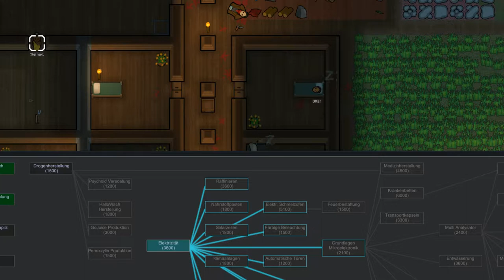FIAT LUX! ✨| Let's Play RIMWORLD S02E11 (alpha16+ | 🇩🇪 GERMAN)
FIAT LUX! bzw. FIAT ELECTRO LUX (keine Werbung!) wir haben endlich die Technologie "Elektrizität" geknackt schleunigst basteln wir eine Windturbine – mit dem einen oder anderen Hindernis. Wir entscheiden wie wir weiter forschen werden und bauen unser Dorf aus.

SORRY für den Aufnahme Fehler. Ich bin in letzter Zeit zunehmend geistig verwirrt, Sohn, Arbeit, Job und die Youtube Projekte, das ist ganz schön fordernd, kommt nicht wieder vor.

RIMWORLD WANDERLUST ist da – dank der alpha16 Wir erkunden erste NEUE FEATURES und machen uns mit einem Stamm selbstständig auf einer NEUEN WELT, mit WELTKARTE. Willkommen zu Staffel 2 von RIMWORLD. Rimworld, derzeit (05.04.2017) für ab €27,99 bei Steam erhältlich, ist eine "Kolonie-Aufbau-Simulation/Strategiespiel" welches eine Art Mix aus Minecraft und Taktik Games wie Jagged Alliance ist.

LETZTE FOLGE VERPASST?

Und zu guter letzt unsere Homepage mit allen Infos und co. über uns, Retro, Indie und mehr

Mast- und Schotbruch!
Euer 8-Bit Worldwonder